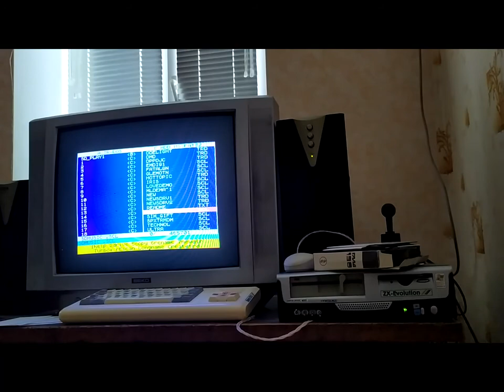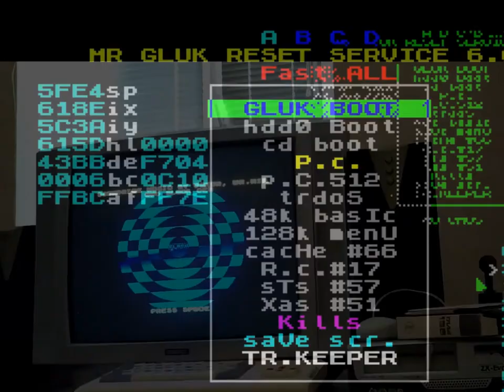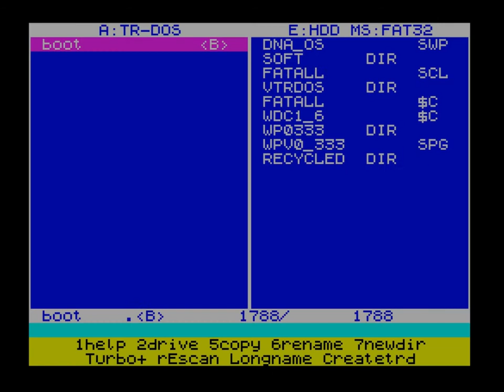Пентагон 128 - Soundrive Musik #1 (ZX Spectrum) by Voxon, Mr. Nik, Slack Den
Цифровая музыка для Soundrive (StereoСOVOX, 4 канала) ZX Spectrum  by Voxon, Mr. Nik, Slack Den. Видео ААА про установку в Profi Covox`a сподвигло на запись этого видео. Использовался востановленный компьютер Пентагон-128(+upgrade) 3,5 MHz(безTurbo) + Soundrive v.1.51. Первые 1м 40 сек сняты на телефон.